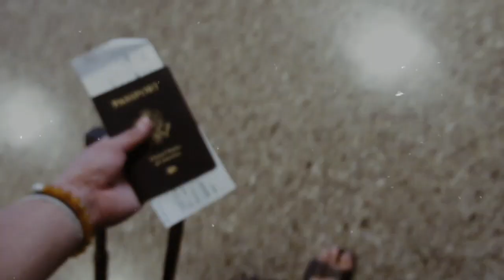sam's adventures | Hawaii